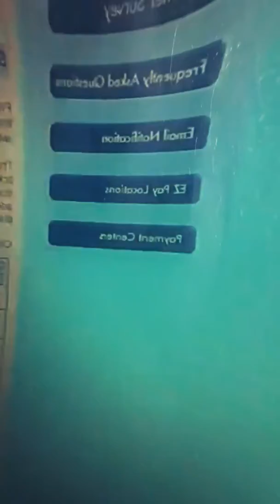Rob's Art of Noise